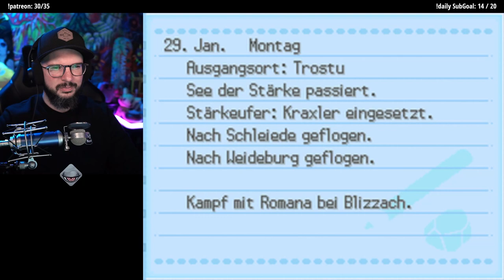Platin nochmal durchspielen (Team Galaktik) | 29.01.2024